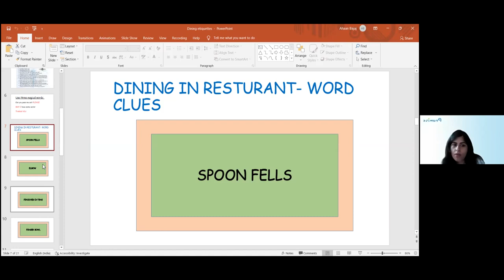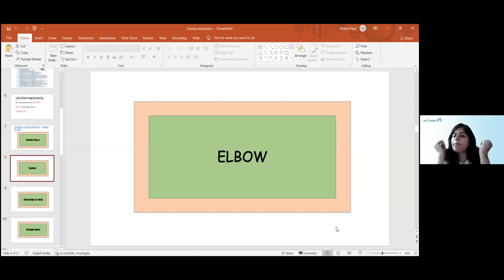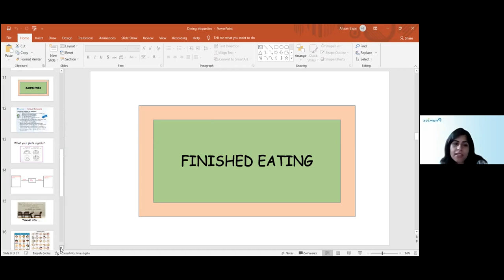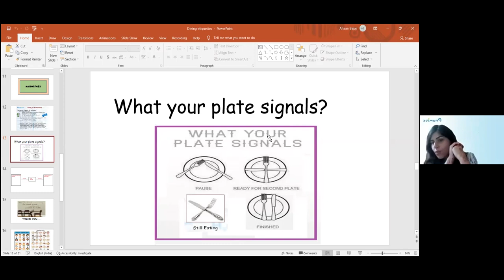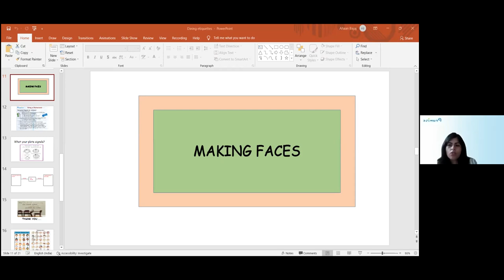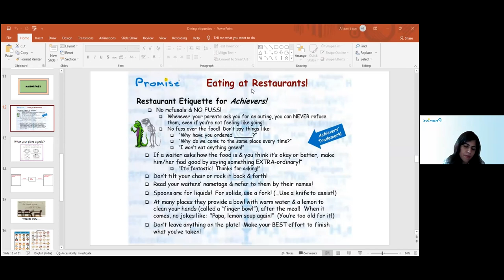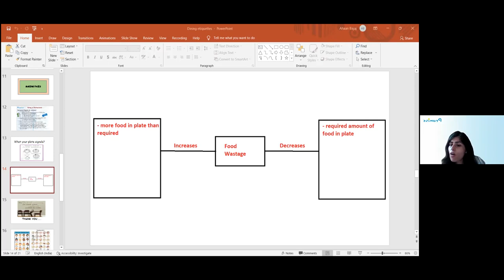Dining etiquettes In restaurant and Food wastage, Class-III (25-10-2021)SP